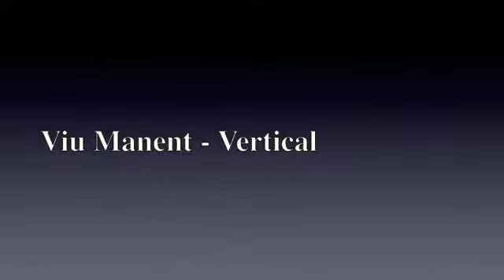Viu Manent - Vertical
Em comemoração aos 75 anos da Vinícola Viu Manent, Jose Miguel Viu ofereceu uma vertical de seu vinho ícone, o Viu 1 no Percussi. Excepcional.